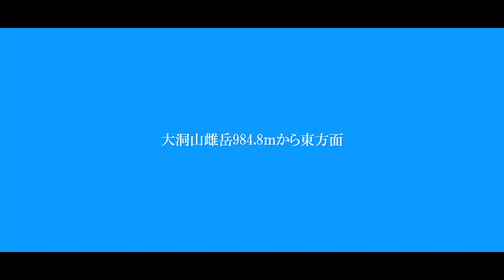大洞山雌岳984.8ｍから東方面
2020年9月27日(日)11：30～
Time Lapse
BGM 雨の夜 (甘茶の音楽工房)